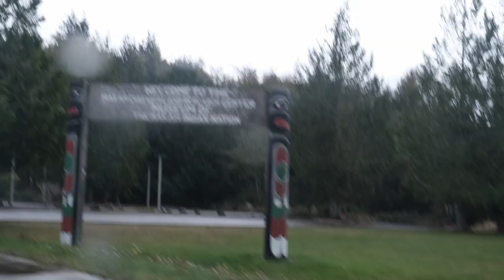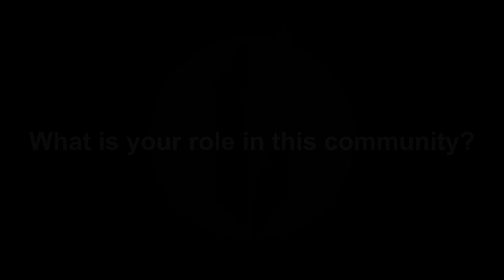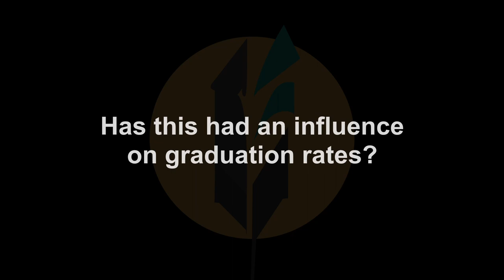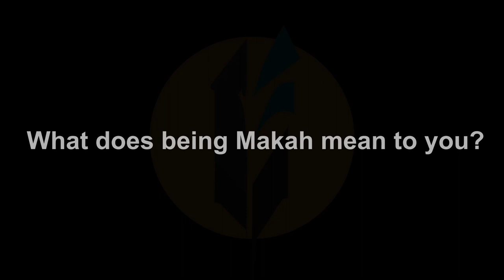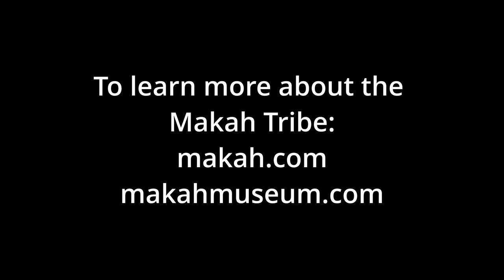Janine Ledford - Makah Tribe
On the Northwestern tip of Washington State, The Makah Tribe has lived in Neah Bay for time immemorial. We spoke with Janine Ledford, the Executive Director of the Makah Cultural and Research Center about her work, the integration of indigenous learning in their schools, and what it means to be Makah.

"We are the First" is a multi-media project which seeks to capture the stories and portraits of indigenous people of all walks of life across Canada and the United States.

It involves photo and videography, sit-down interviews, and other forms of media that will be uploaded to various social media streams to share and increase the visibility of indigenous peoples and voices. We wish to bridge the gap between non-indigenous peoples understanding of indigenous customs, stories, and faces. To show that across all nations and tribes of North America, we exist outside the limited stereotypes that people have come to and continue to view us as. That we are strong, we are funny, we are vulnerable, we are here, and we are the first people of these lands.